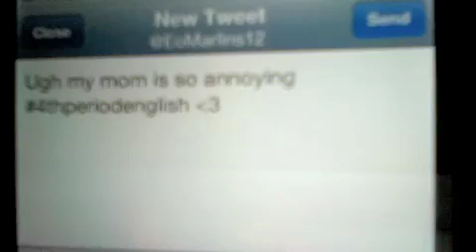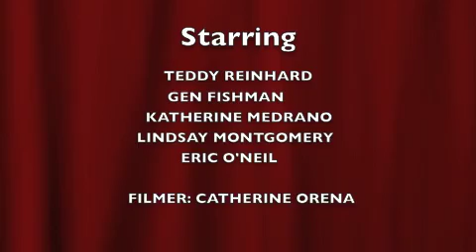Our Town (Song Movie)- Kellenberg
Our Town